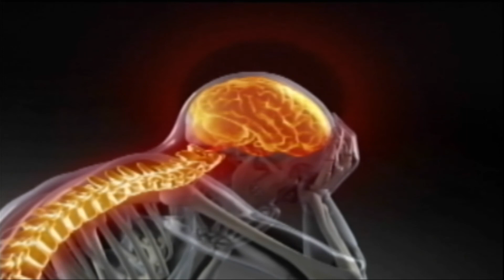Statewide All things Medicare 9/8/2020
Medicare 101 the basics of medicine.